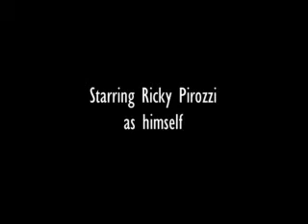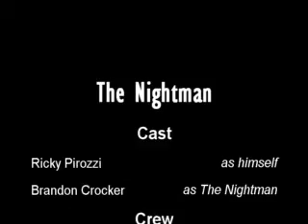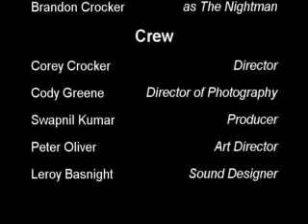Nightman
a man discovers the light